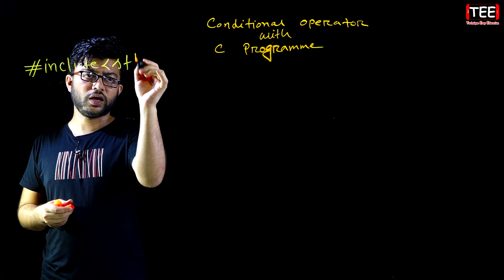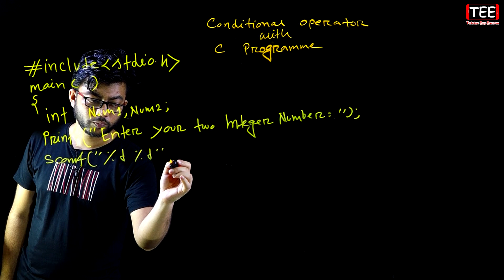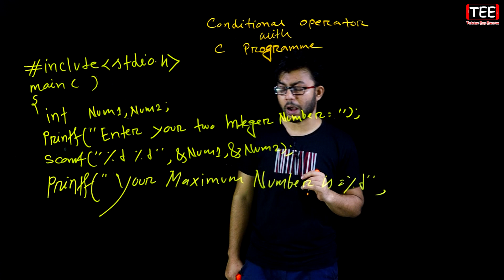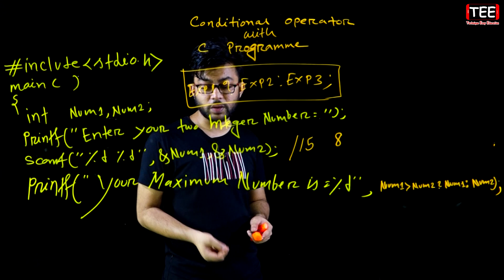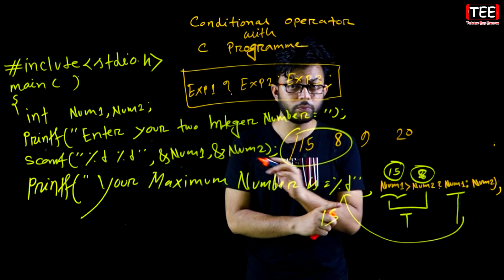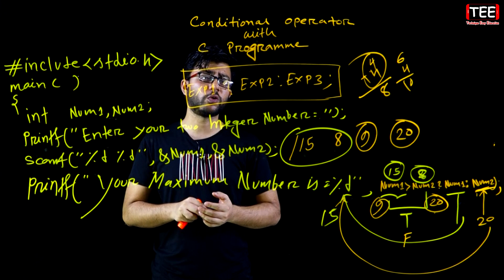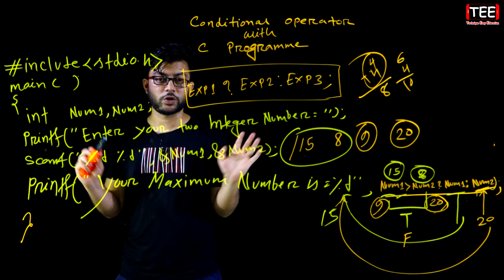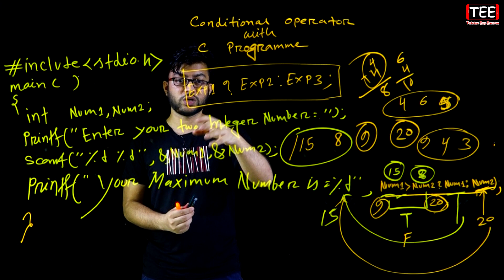Conditional Operator With C Programme || ICT Chapter 5 || Part-41 || এইচএসসি আইসিটি